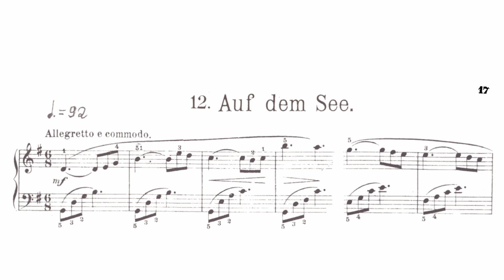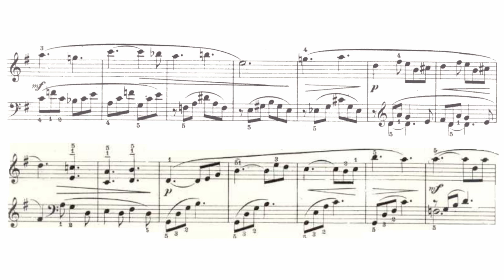Heinrich Hofmann - Auf dem See Op. 77, No. 12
Heinrich Hofmann (Jan. 13, 1842 - Jul. 16, 1902) was a German composer and pianist. His Frithjof Symphony (1874) was one of the most frequently performed orchestral works in Germany during the late 19th century. After his death, his music fell largely into obscurity.

Auf dem See is the 12th of 20 pieces from Skizzen, Op. 77. Beautiful piece.